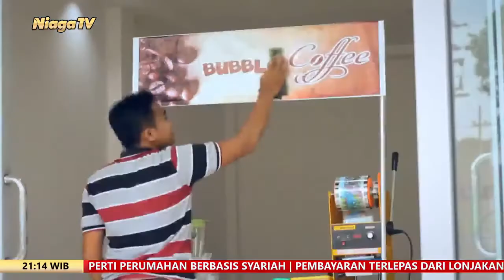Kamukah Jawaban Istikharahku | Ustadz Muhammad Abduh Tuasikal, M Sc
[Mutiara Ilmu]

Kamukah Jawaban Istikharahku?

Ustadz Muhammad Abduh Tuasikal, M.Sc

Pesantren Daarush Shalihin Gunungkidul _ Jogjakarta